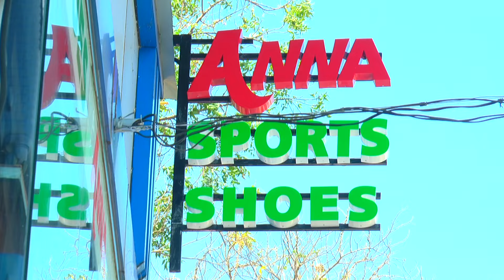"ചേലക്കര;; ശ്രീമൂലം തിരുനാൾ ഗവൺമെൻറ് ഹയർ സെക്കൻഡറി സ്കൂളിൽ ലഹരി വിരുദ്ധ ദിനാചരണ പരിപാടികൾ നടത്തി"